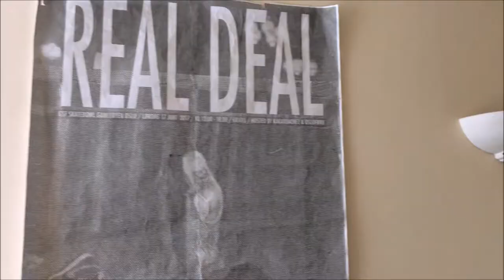MICRO BTC TNS X GRIBZ BLC GRAFFITI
BEAT BY SEEK THE NORTHERNER